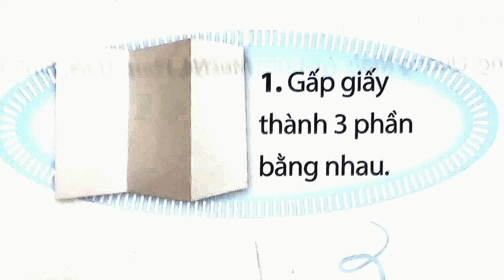Sản phẩm mĩ thuật với các lớp cảnh/Mĩ thuật lớp 4 / Vẽ tranh Phong Cảnh /@BuiThuTV